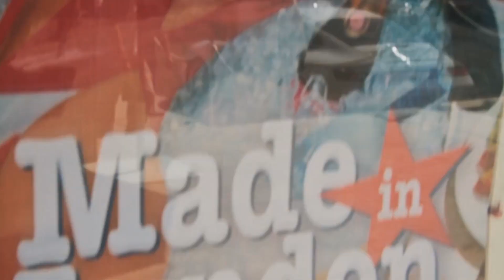Bikini aLunares Amarillos The Sacados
▀▄▀▄▀▄▀▄▀▄▀▼▼▼ MAS AQUÍ ABAJO ▼▼▼▀▄▀▄▀▄▀▄▀▄▀

Si te gusta alguna cancion o video y no esta dejalo en los comentarios y pronto sera subido.